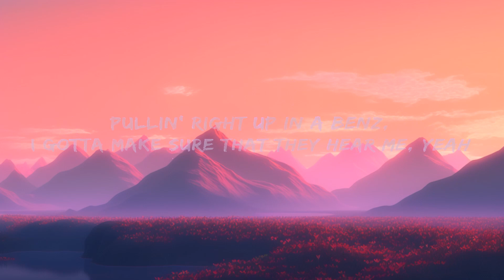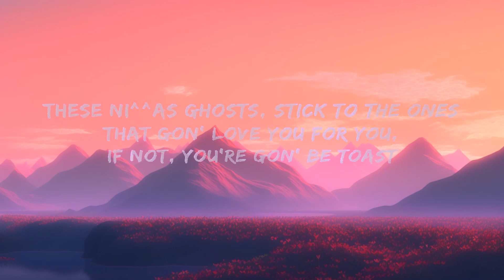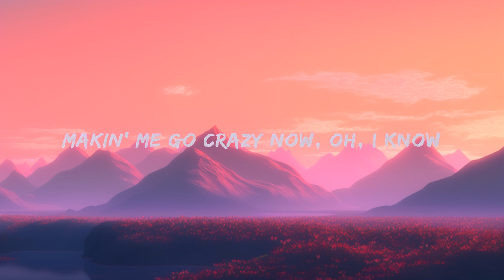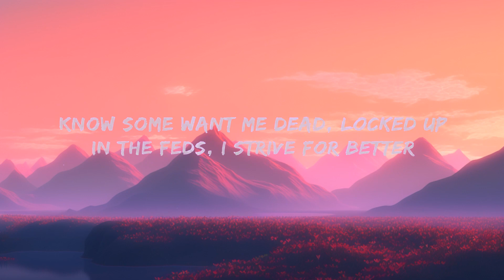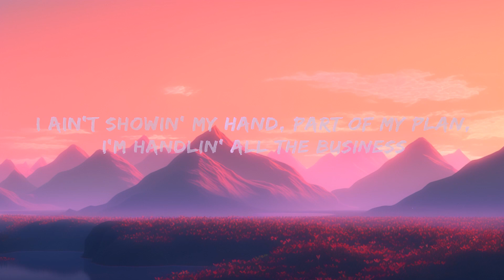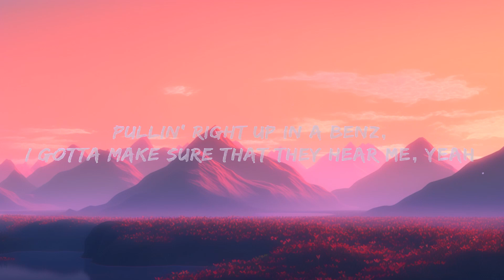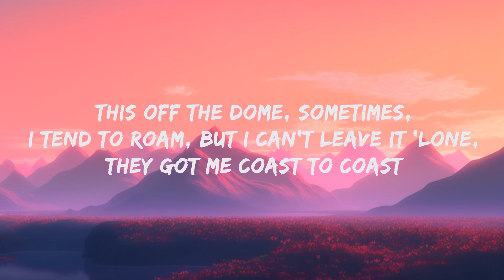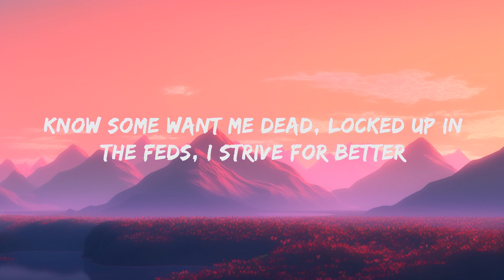Lil Tjay - Project Walls (Lyrics) ft. NBA YoungBoy | 1 Hour Version - Top Trending Songs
Lil Tjay - Project Walls Lyrics by Rap Samurai

🎵 Lyrics: Lil Tjay - Project Walls ft. NBA YoungBoy
[Intro]
Makin' me go crazy now, oh, I know
Yeah, I want it, I-I-I-I, I wanna know

Roaches, project walls, dead broke, I've seen all
Tryna change my life, damn near tried it all
Know some want me dead, locked up in the feds
I strive for better

'Member when I was broke
Runnin' 'round hungry, no coat
Probably fried or put up on the dope
Never had money, so I got the bag and went dummy
Had shit to cop up with my notes, freestylin' quotes
Came from the bottom, it's possible, over work was my approach
These ni^^as ghosts
Stick to the ones that gon' yêu you for you, if not, you're gon' be toast
ni^^as be jokes, gotta stay woke
They want my spot, that's why I do the most
This from the dome, sometimes, I turn to wrong
But I can't leave it 'lone, it got me coast to coast
Still check in a lot to make sure mama proud
We clearin' two-hundred fifty, Rolling Loud
Been sellin' out bigger shows, bigger crowds
Still, I don't know how
My fans tell me they miss me, "Tjay, can you drown?
Please don't play around
Focus on your sound, put on for the towns"
Tryna reach places I can't pronounce
Pockets clutchin', been up, I can't frown
Thank you, Lord, why You do it for me?
Know it's many you see, they like never go down

Those just federal walls, I've seen that before ('Fore)
I'm so gone, on God, eyes don't cry no more (More, oh)
Fake shit tear me down, all the way to my core (My core)
Play for the second time around, no, I don't need that ho
Tell 'em to try it again, them ni^^as, they thought I was finished, yeah
Pullin' right up in a Benz, I gotta make sure that they hear me, yeah (Ooh)
Tell 'em, "I don't need no friends," I'm runnin' up all the millions
Got my back, I don't need no hand, we swerve on all them ni^^as
Have 'em spray the fan in front of my fam', I have 'em up all the switches
I ain't showin' my hand, part of my plan, I'm handlin' all the business
And I ha